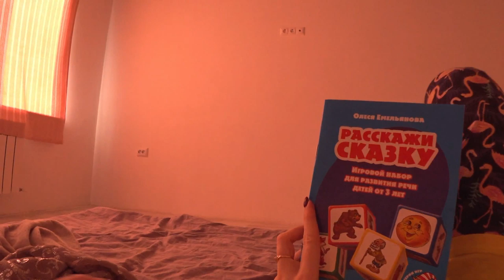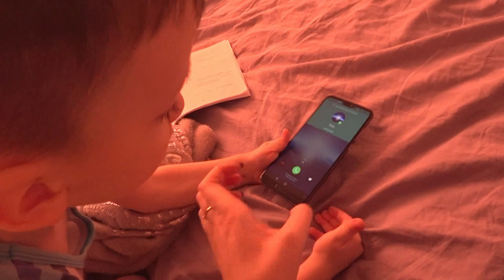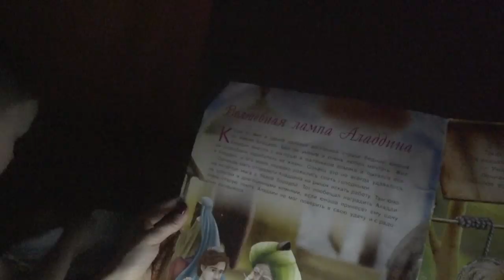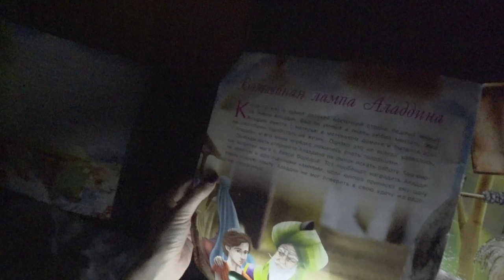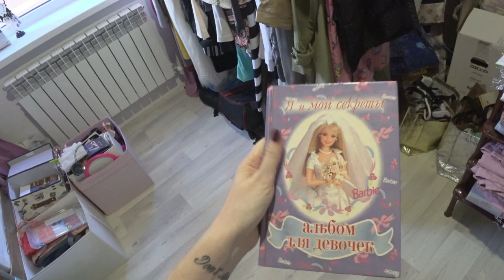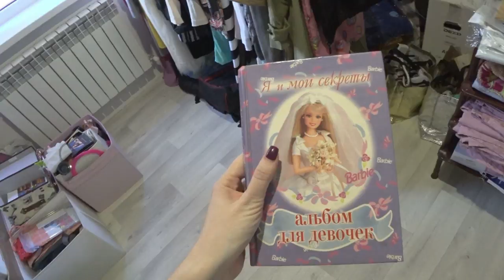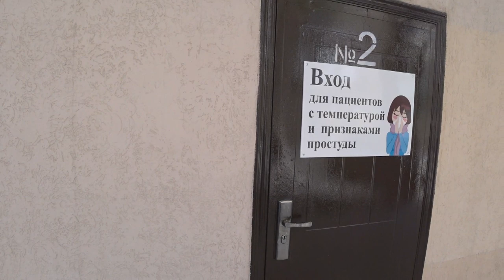Влог из ДОМА/ Схожу с УМА